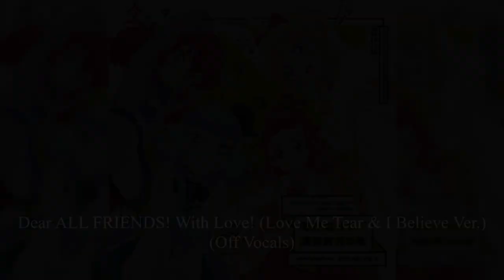Aikatsu Friends! - Dear ALL FRIENDS! With Love! (LMT & IB Ver.) (Off Vocal) + Lyrics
The names of the units are very long, and I cannot write them in full.
With this song the cycle of the off vocal of Aikatsu Friends! Is closed.

Turn On Closed Captions For Lyrics!